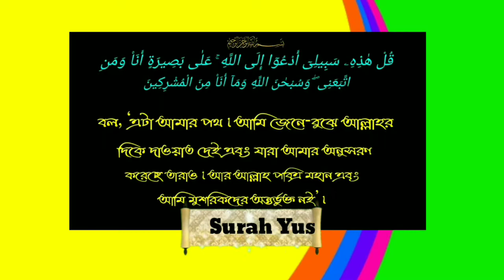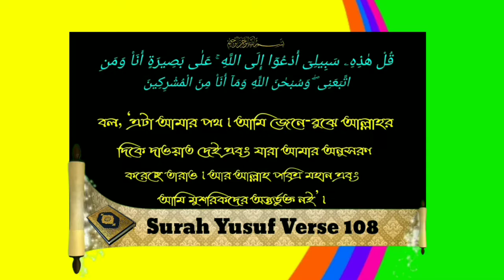রাসূল ( সাঃ) ঈদের সলাত কোথায় পড়তে নির্দেশ দিয়েছেনᴴᴰ┇by নাজমুস সাআদাত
রাসূল ( সাঃ) ঈদের সলাত কোথায় পড়তে নির্দেশ দিয়েছেনᴴᴰ┇

Where did the Prophet (peace be upon him) commanded Eid prayer?

पैगंबर (शांति उस पर) कहां ईद प्रार्थना का आदेश दिया?

🎙নাজমুস সাআদাত।

🎙Nazmus Saadat

🎙नाज़मुस सादत